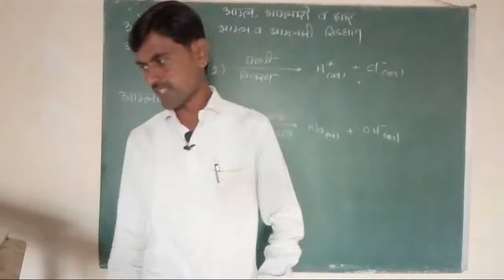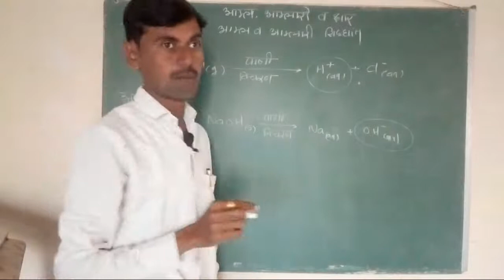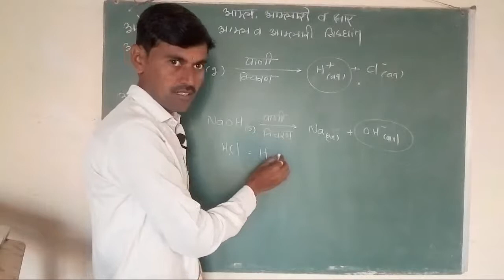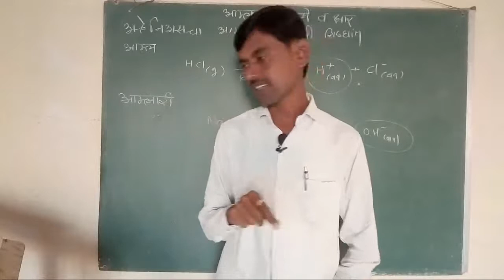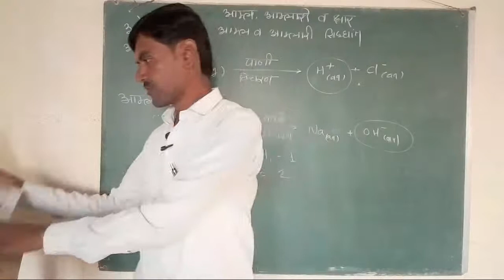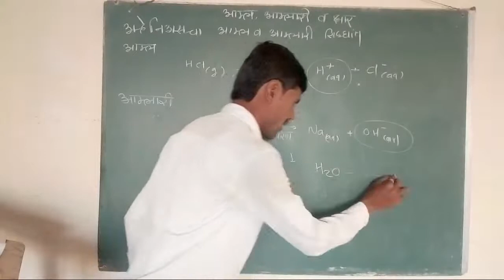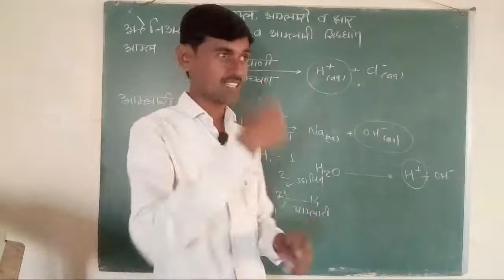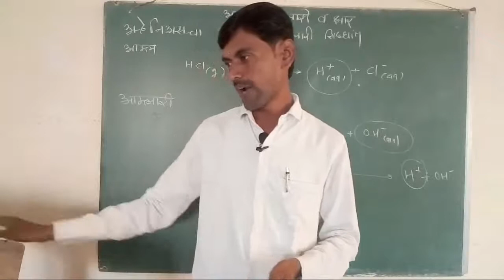नववी विज्ञान आम्ल आम्लारी व क्षार